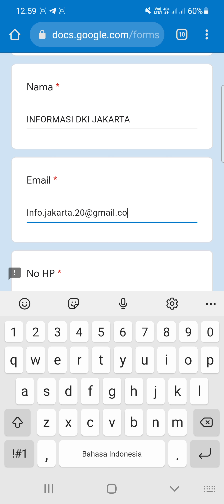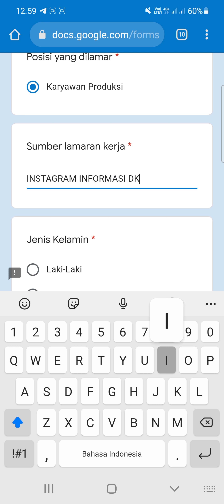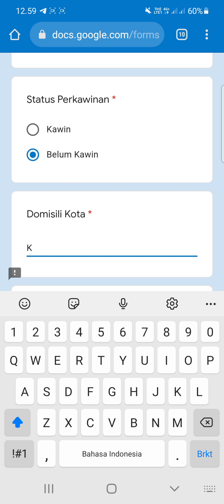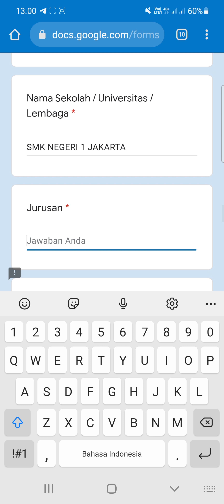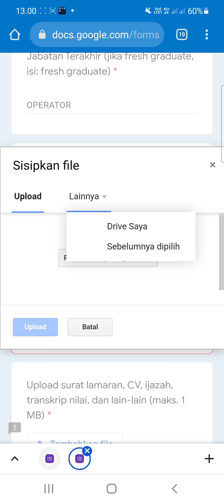PT. Campina Ice Cream, Tbk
▪︎Operator Produksi